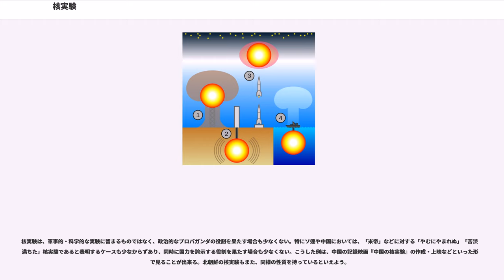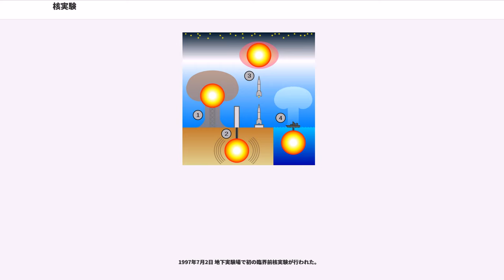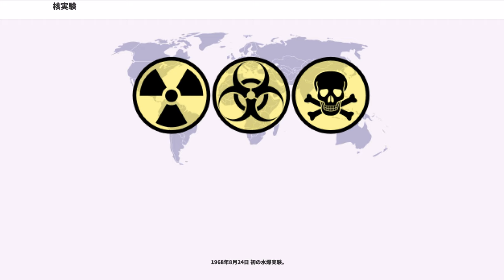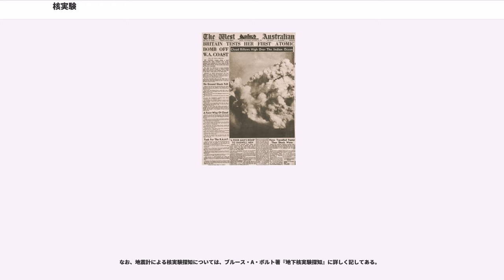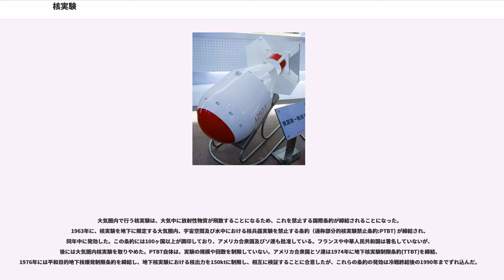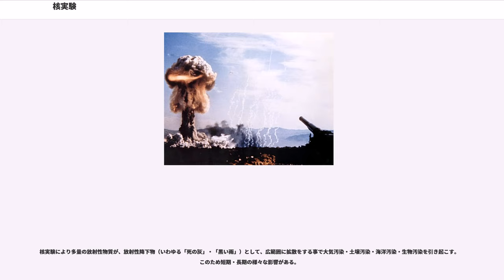核実験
核実験（かくじっけん，英語：Nuclear weapons testing）とは、核爆弾の新たな開発や性能維持を確認したり、維持技術を確立したりするために、実験的に核爆弾を爆発させることを指す。1945年から約半世紀の間に2379回（その内大気圏内は502回）の核実験が各国で行われた。そのエネルギーはTNT換算で530メガトン（大気圏内は440メガトン）でこれは広島へ投下されたリトルボーイの3万5千発以上に相当する。

核実験は、実施された場所と高度により4つの種別に分類される。

1.大気圏内核実験
地上、海上、及び空中で行われる核実験である。実験方法には、棟上、気球、船舶、離島、及び航空機からの投下が用いられる。また数は少ないが、高高度核爆発実験もロケットにより行われる。地上近くの核爆発では、土砂とチリがキノコ雲により巻き上げられ大量の放射性降下物が発生してしまう。また高々度での核爆発では強力な電磁パルスが発生し、周辺の電子機器に深刻な障害を引き起こす。

2.地下核実験
地表面下の様々な深度で行われる核実験である。実験の手法は、冷戦時に米国及びソ連にて確立されたが、本実験以外の手法は1963年に締結された部分的核実験禁止条約 (PTBT) で禁止された。核爆発が完全に地中で収束した場合には、放射性降下物は殆ど発生しない。しかし爆発によって地面に穴が空いてしまった場合には、そこから大量の放射性降下物が発生してしまう。地下核実験では、その核出力と爆弾の構造に応じた地震波が発生するが、多くの場合で地殻の陥没によるクレーターも生成される。1974年には、地下核実験の最大核出力を150キロトンとする地下核実験制限条約 (TTBT) が米国とソ連の間で署名されている。

3.大気圏外実験
大気圏外で行われる核実験であり、実施にはロケットが使われる。この実験の目的は、主に敵国から発射されたICBMを大気圏外で迎撃すること、及び敵国の衛星（主にスパイ衛星）を破壊することの検証である。ただし宇宙空間には大気が無く、核爆発の衝撃波によるターゲットの破壊が出来ないため、目的の達成には近接距離の核爆発による熱線・放射線によるターゲットの物理的な破壊、および電磁パルスによるターゲットの“電子的”破壊（無能化）が必要になる。しかし核爆発で生ずる電磁パルスは、地上の電子機器にまで影響を及ぼすこと、及びターゲットの物理的破壊は近年特に問題になっているスペースデブリを大量に発生させることから、PTBTにて実験が禁止された。

4.水中核実験
水面下で行われる核実験であり、実施には船舶やはしけ（これらは実験時の爆発で破壊されてしまう）が用いられる。この実験の目的は、水中核爆発の艦船への効果（クロスロード作戦等）と、艦船用兵器（爆雷や魚雷）への核兵器の転用可能性を検証することである。しかし海面近くの核爆発では、放射性の水及び蒸気を大量に拡散させ、近くの艦船や建物を汚染してしまう。

歴史上重要な核実験の一覧を次に示す。広島と長崎の原子爆弾の投下に加え、既定の兵器のその国における初の核実験、さもなければ、例えばこれまでに最も大きな核実験だったなど顕著だった核実験が含まれる。すべての核出力（爆発力）は、推定エネルギーと等価とされるTNTの質量（kt）で与えられる。

表中の「実用兵器/非実用兵器」は、実験された装置が（理論実証装置と対照的に）実際の戦闘において仮定として使われることができたかどうかを意味する。

核爆発を起こすために大規模な機器に取り囲まれているような初期の実験用核爆弾は、実用的な兵器とは言えない。「多段階/非多段階」は、それがいわゆるTeller-Ulam構成の“本当の”水素爆弾か単に増幅核分裂兵器の形態であったかどうかを意味する。

なお、ツァーリ・ボンバと1998年のインドとパキスタンによる実験の核出力のように、いくつかの核実験の正確な核出力の推定は、専門家との間で論争となっている。

核実験は、軍事的・科学的な実験に留まるものではなく、政治的なプロパガンダの役割を果たす場合も少なくない。特にソ連や中国においては、「米帝」などに対する「やむにやまれぬ」「苦渋に満ちた」核実験であると表明するケースも少なからずあり、同時に国力を誇示する役割を果たす場合も少なくない。こうした例は、中国の記録映画『中国の核実験』の作成・上映などといった形態で見ることが出来る。北朝鮮の核実験もまた、同様の性質を持っているといえよう。

1945年7月16日にアメリカ合衆...